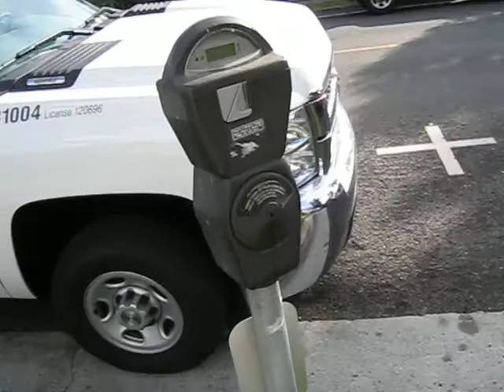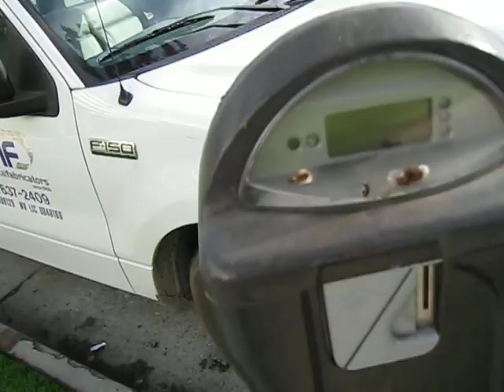St John's Hospital July 10 Workers parked on street.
It's 9:20 am and this metered side of 23rd Street is filled with workers trucks and cars. Having observed the arrival of every vehicle since 5:10 am we know that only 4-5 cars are NOT contruction workers. Kinda neat to see the few meters we peek at are flashing 'not paid' and at the 51 second mark the meter maid passes and then returns and ignores the trucks in violation of at least the need to pay the meters. Also, at the end of the video is the now empty house that relates to at least one parking permit pass still in use by worker(s) who once lived in the house. It's believed St. John's owns the house but non residents are not permitted to use these permits to park.